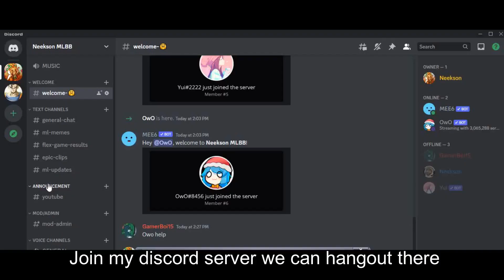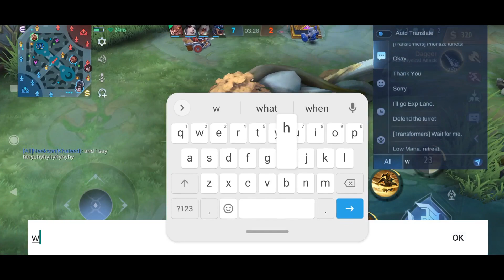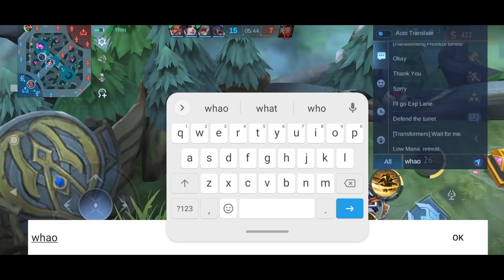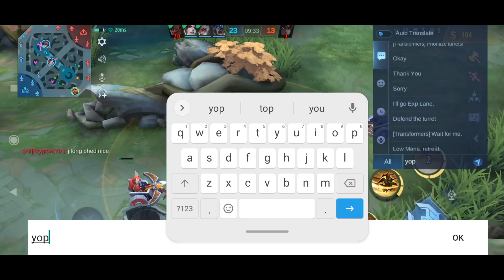KHALEED IS STRONG WITH THIS BUILD EVEN IN LATE GAME | KHALEED GAMEPLAY | MLBB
LINK TO THE SHORTS.

Keep supporting small youtubers. ❤️

Mobile legends Khaleed
Khaleed montage 2020
Khaleed gameplay
Khaleed ML
Khalid ML
Khaleed mobile legends
Khaleed best build
Tips For khaleed 2020
Build for Khaleed
Khaleed savage 2020
Khaleed Maniac
Top global KHALEED
Top 1 Khaleed
Mythic khaleed
Khaleed Fake Winrate
Prank khaleedKhaleed God
Khalid ML
Khalid 2020 build
How to use Khaleed
Best build for khaleed, khaled ml, khaled gameplay, khaled tutorial, khaled best build, khalid, khaled ml, khaled, khaled gameplay